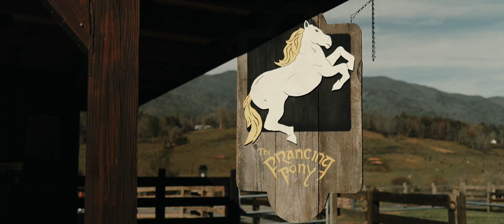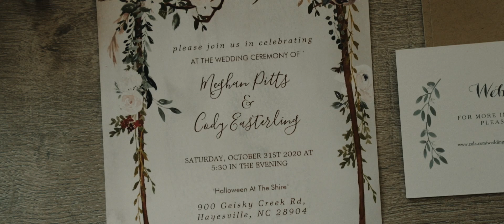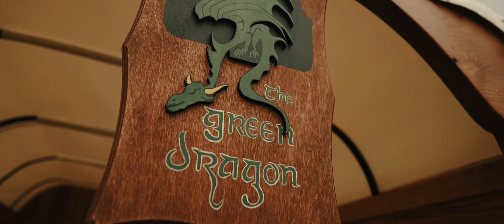A Wedding on "Halloween in the Shire" // Hayesville, North Carolina // Meghan & Cody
Under a full moon on Oct. 31 and married on the mountainside in Hayesville, North Carolina. A day filled with many things they love (Lord of the Rings, Halloween, Video Games, Music and Family) were many personal touches to this day that screamed Meghan & Cody.
"With this one Ring I bind myself to you"

MB01RWGFGFUQYON